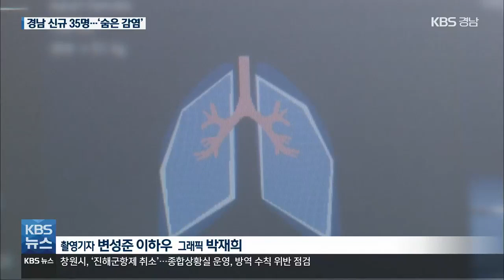경남 신규 확진 35명…‘숨은 감염’도 잇따라 / KBS 2021.03.22.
[앵커]

 주말 사이  90명이 넘는 확진자가 나온 경남에서는 오늘도 진주와 거제를 중심으로  코로나19 확산세가 이어졌습니다.

 감염원이 뚜렷하지 않은 확진자도 잇따르며 지역 사회 전반으로 번지고 있다는 우려가 나오고 있습니다.

 [리포트]

 진주시 하대동의 선별진료소.

 오전 일찍부터 진단 검사를 받으려는 시민들의 발길이 이어졌습니다.

 진주시가 검사 대상을 확대하면서  숨은 감염자 확진도 잇따르고 있습니다.

 목욕탕에서 시작한 코로나19 확산세가  지역사회 전반으로  확산하는 추세입니다.

 진주에서만  25명이 추가됐는데, 이 가운데 13명이 파로스헬스사우나 목욕탕 관련입니다.

 목욕탕 관련 누적 확진자는 214명으로 늘었습니다.

 최근 진주 확진자 70% 정도가 상대동 주민입니다.

 진주시는 방역 조치를 강화했습니다.

 상대동 주민과 확진자가 나온  '보성탕'·'홈플러스 사우나' 등 3곳의 이용자는  반드시 진단검사를 받도록 했습니다.

 진주와 거제에서  감염 경로가 불분명한 확진자도 늘면서  확산 우려가 커지고 있습니다.

감염 경로를 조사 중인  확진자 비율은 2주 전 2.8%에서  확진자가 속출한 지난주 13.9%까지 큰 폭으로 올라갔습니다.

[신종우/경상남도 복지보건국장 : "최근 1~2주 동안 대규모 선제 검사 많이 이뤄짐에 따라서 (감염 경로) '조사 중' 비율이 일정 부분 높게 나오는 것은 사실입니다."]

 경남의 신규 확진자는 모두 35명, 누적 확진자는 2,726명으로 집계됐습니다.

 지난해 2월 첫 코로나19 확진 뒤 경남의 확진자 다섯 명 가운데 한 명이 이번 달에 나왔습니다.

촬영기자:변성준·이하우/그래픽:박재희